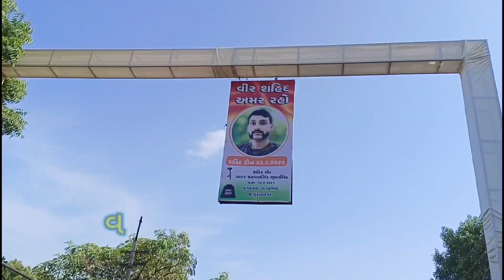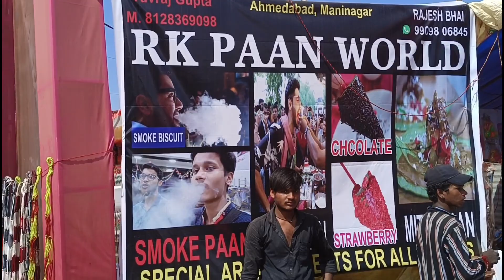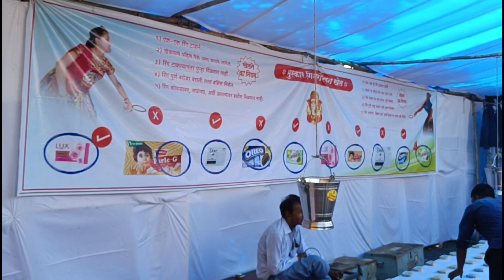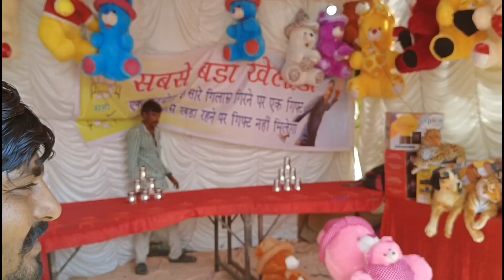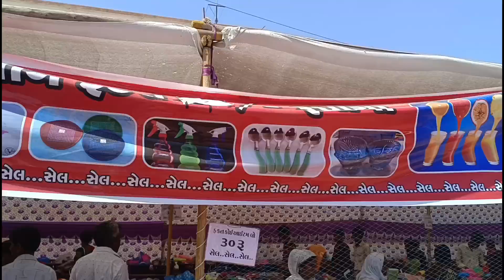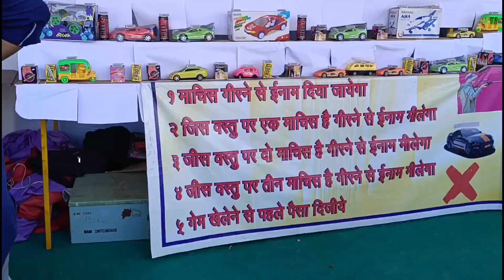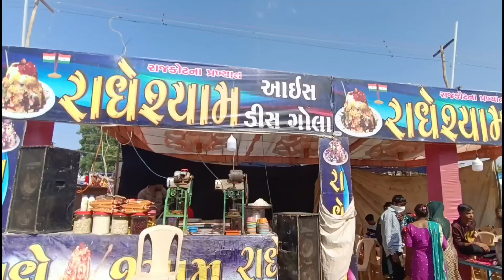વઢવાણ લોક મેળા ની બજાર 🎡🎠 | मेला | Funfair | Mela | Wadhwan | Wadhwan Lok Mela Ni Bazar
વઢવાણ લોક મેળા ની બજાર 🎡🎠| મેળો | मेला | Funfair | Mela | Wadhwan | Wadhwan Lok Mela Ni Bazar

Hello friends
Myself ashvin Dabhi and here I'm making Vlog videos about traveling, food, temples & overall exploration of places with fun and masti.

I would like to thank you & welcomes you in my small world of Vlog videos.

The purpose of this channel is to sharing true & reliable information with you.